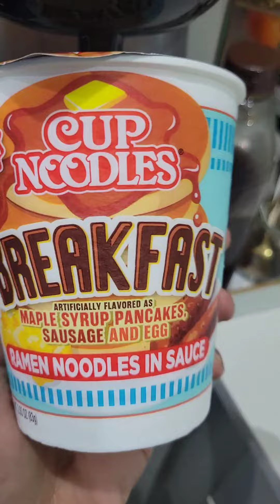Cup Noodles BREAKFAST flavor Review & taste test maple syrup pancakes sausage flavor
today I'm trying Nissin Cup Noodles Breakfaat flavor (maple syrup pancake sausage and eggs).